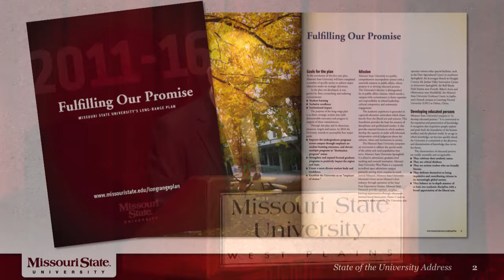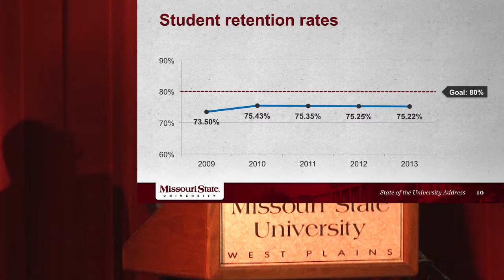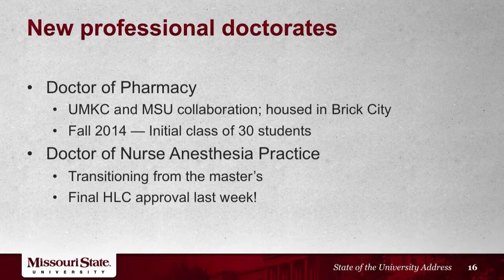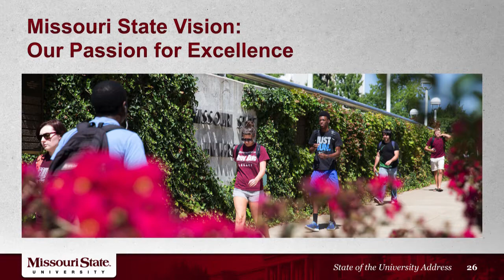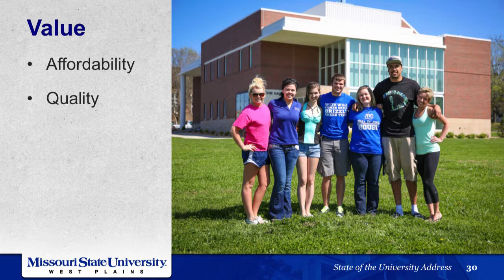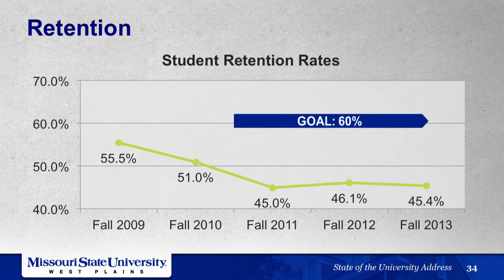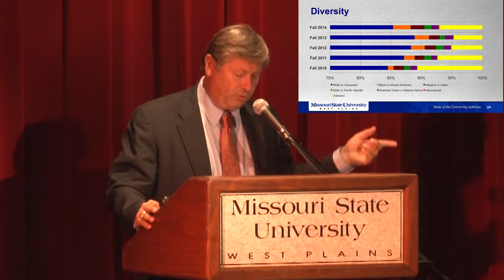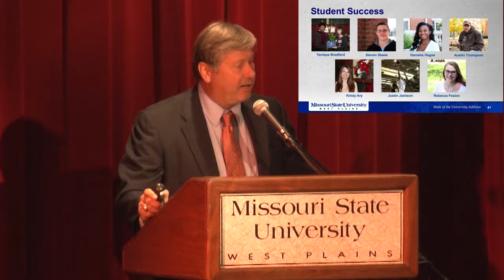2014 State of the University Address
Missouri State University-West Plains: State of the University Address